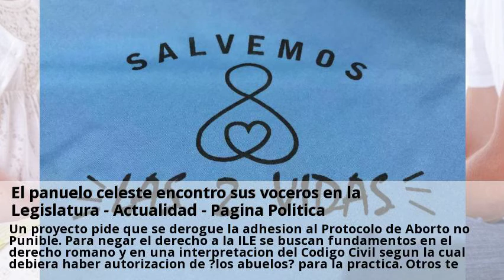Novedades Metodos anticonceptivos Caceres Octubre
Cáceres Pallavidino's research works. Métodos anticonceptivos no son temas para abordarlos en un Consulta gratis a clinicas de Metodos anticonceptivos